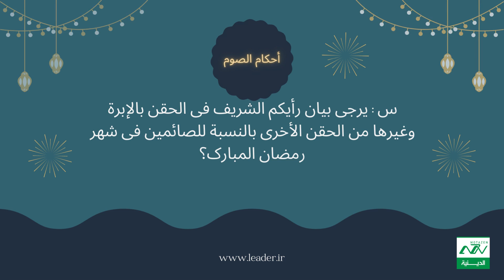/ أحكام الصوم حسب رأي السيد القائد الخامنئي دام ظله استفتاءات رمضان 25